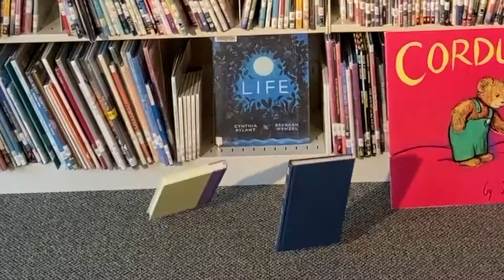Playing with Tom Knight!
The Fun Time with Mr. Dave crew got an AWESOME chance to work with the AMAZING Tom Knight for an upcoming project for the very song you can hear right now! We had an amazing time and CAN'T wait to see the final product!! *Music is written and recorded by Tom Knight and he owns all rights to the music. Used in this video with permission*